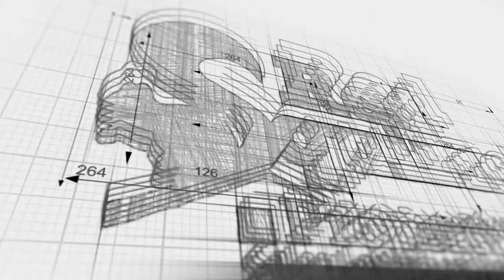Mr and Mrs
In this instalment of Red Squirrel video's you get to find out how much our Directors Eileen & Stuart actually know about each other!